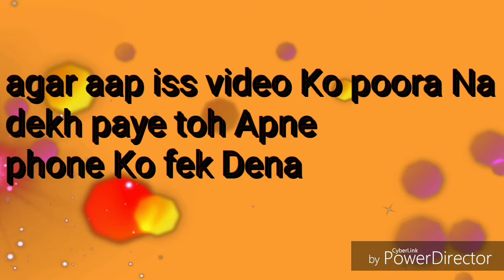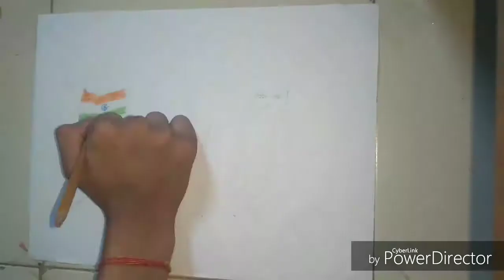Independence day special drawing |independence day+ Chandrayaan 2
Dost aj Mai independence day special drawing banauga or Sathi Mai Chandrayaan 2 ki drawing bhi banauga
Dosto. Apko esa artwork or kahi nahi Milega
Toh video Ko poora dekhna aur Jada se Jada share karna thank you so much.